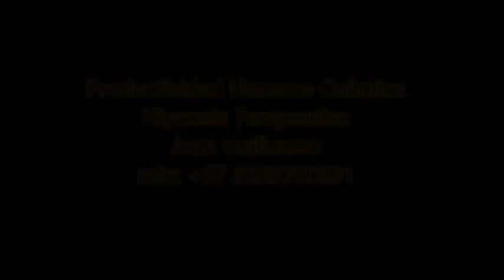Signos que el cliente esta en estado Alfa o preparado para la hipnosis